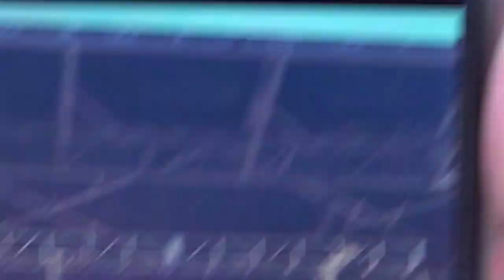BLXST Sol Blume 2022 @blxst Full Live Performance blxst live @ Discovery Park Sacramento CA NorCal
Filmed by Sol Blume 2022 Livestream Equipment
Blxst performs Day 2, May 1, 2022